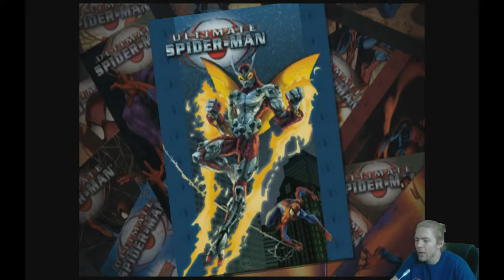Ultimate Spiderman | Episode 17 | Bashing Bugbrain's Face